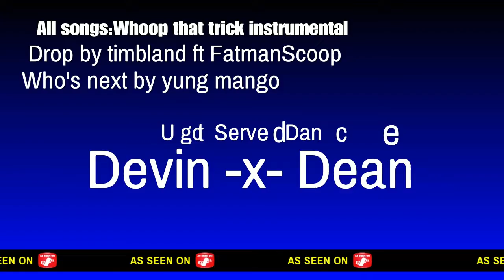U got Served Dance :)